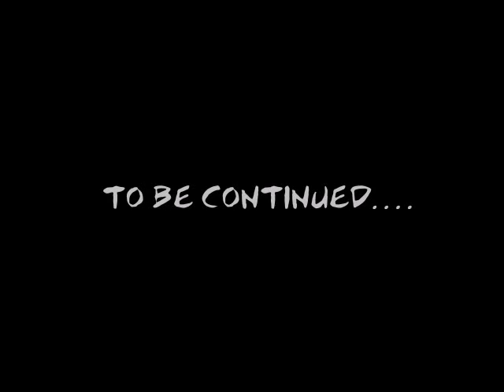Adobe After Effects: Future Meets Present (Heroes style)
Another project Heroes style.  Video of my present self face to face with my future self who time traveled to my present time looking for a showdown. Powers created on After Effects consists of Electric Manipulation, Teleportation, and Invisibility. Enjoy!!